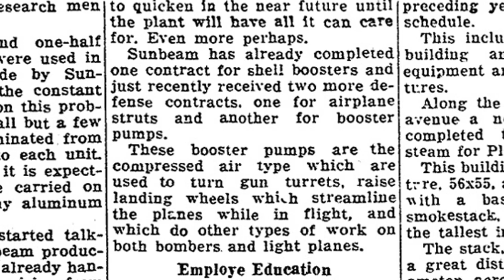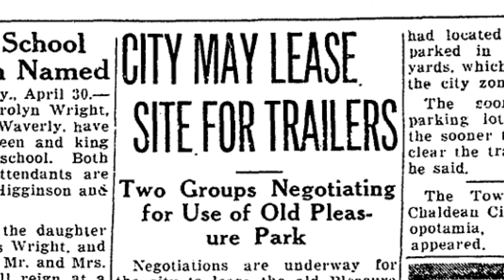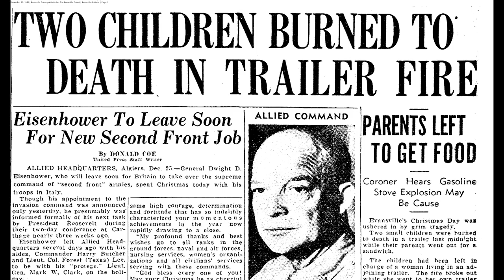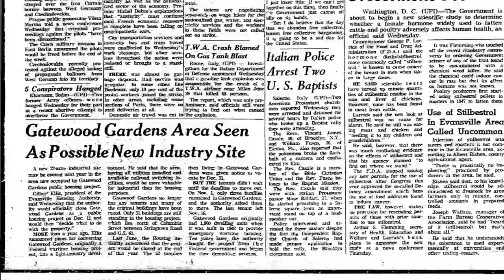No Room to Spare - the World War II Housing Crisis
This is a documentary that tell the story of Evansville Indiana's housing crisis during WWII through the rationing system.  It was written and  produced by students of the Feel the History class at F.J. Reitz High School in Evansville Indiana. They produces all parts of this finish product.    Rationing was an import way for American to support the war effort and conserve valuable resources for the war effort.